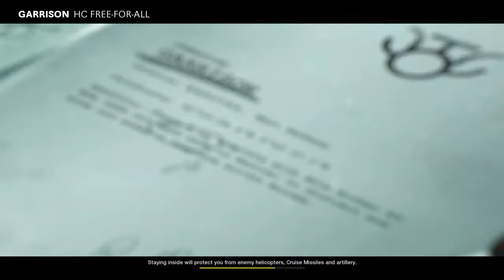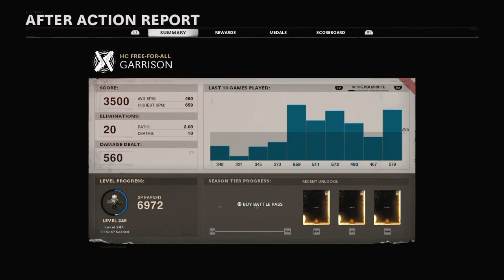Call of Duty®: thugizle